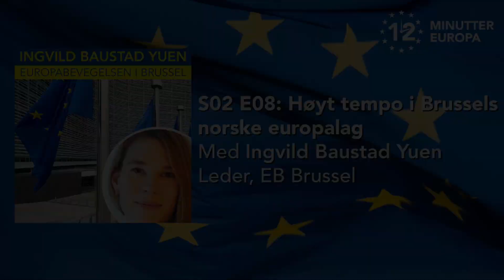12 minutter Europa S02 E08: Høyt tempo i Brussels norske europalag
I september 2022 etablerte engasjerte norske krefter i EU-hovedstaden lokallag av Europabevegelsen i Brussel. Aktivitetsnivået er allerede høyt, og planene for 2023 ambisiøse.

– Det var så mange som meldte seg til tjeneste i lokallagsstyret, at vi dessverre måtte takke nei i flere tilfeller. Det har nok sammenheng med at det bor så mange nordmenn i Brussel, som på kloss hold ser hvor viktig EU er for Norge, sier Ingvild Baustad Yuen, som leder laget.

Nå oppfordrer hun andre nordmenn i Brussel, som alt er medlemmer i Europabevegelsen hjemme, til å melde overgang til det lokale europalaget.

– Med all spisskompetansen du finner i medlemsmassen vår, tror jeg også vi kan fylle en funksjon, som Europabevegelsens utpost, informasjons-, ressurs- og kunnskapsbank i hjertet av begivenhetene, mener hun.